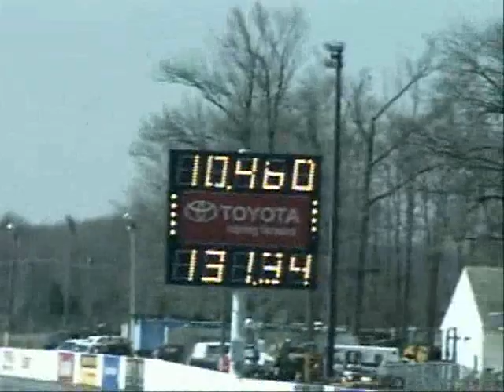Mike Delli Santi's Mustang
JDM Engineering testing Mike's Mustang at ETown on 4/16/09